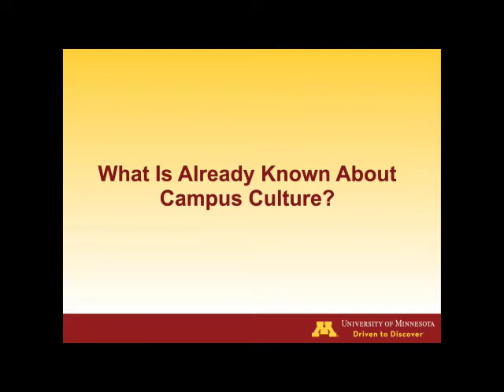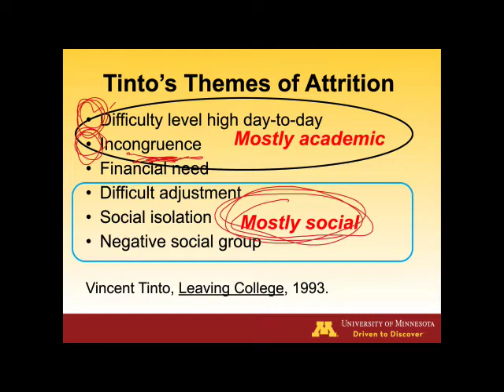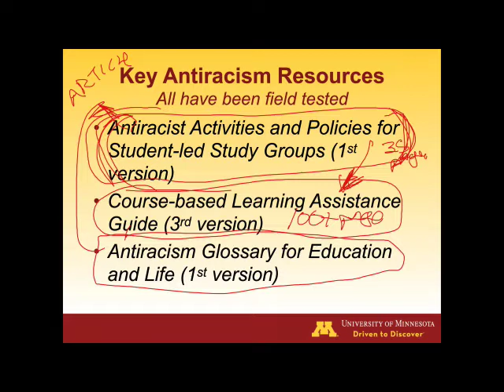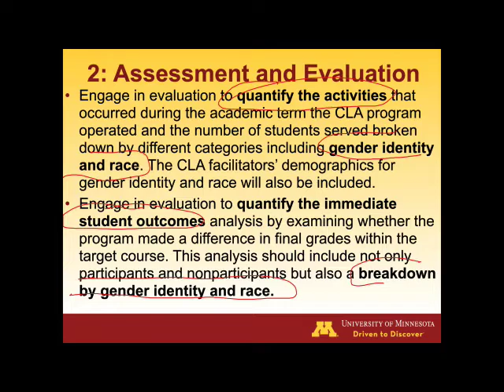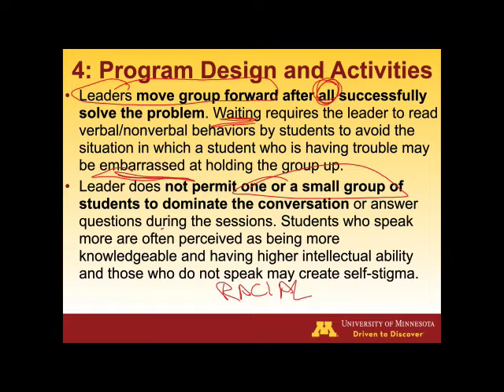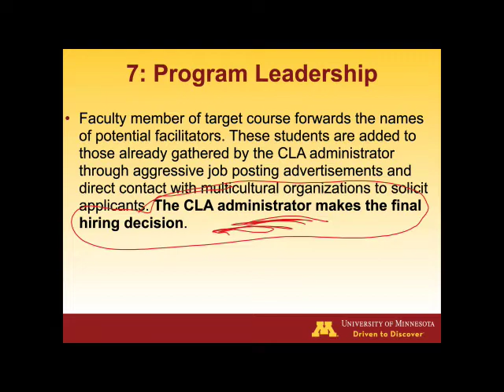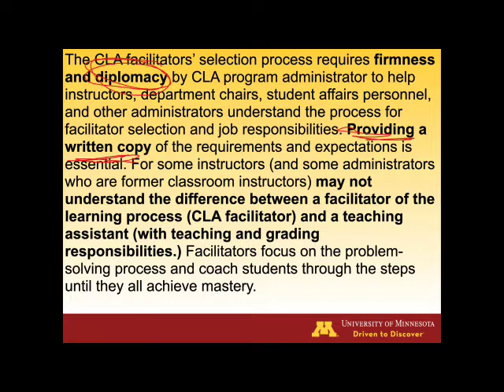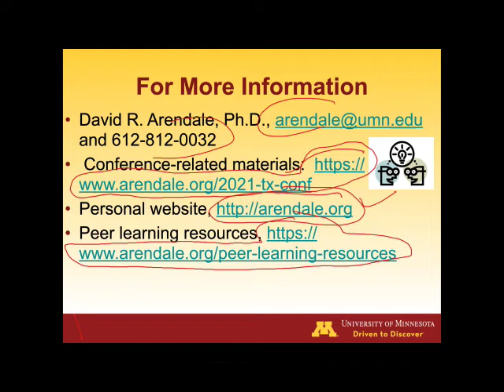Lessons Learned and Moving Forward: Antiracist policies and practices for peer learning programs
My talk had six sections: (a) the influence of campus culture on student persistence, (b) antiracism resources for peer study group programs, (c) selected definitions related to antiracism, (d) highlights from the guide for Course-based Learning Assistance, (e) sample of antiracism policies and practices, and (f) additional resources for peer study group programs. I shared this talk at a regional conference for Supplemental Instruction hosted by Texas A&M University.